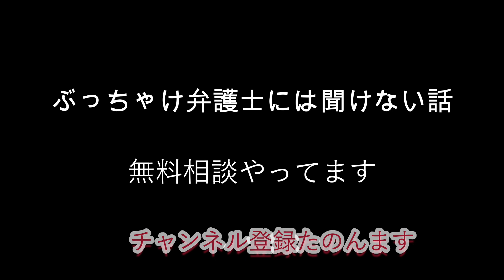業スーで間違って買った肉団子1キロ生活｜iPhoneストレージが一杯問題｜60代ボッチおやじの日常vlog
ついでに通知ベル設定🔔マークもお願いしますね🙏
自己破産や糖尿病や給付金のこと、たまに熱く語ってます（経験談）
2度の自己破産と急性心筋梗塞でくたばりかけたオヤジの
↓破産ジローの経験したこと↓
禁パチ先生
斜視オジサン
シミじじぃ
2021.5～約半年間だけ生活保護のお世話になる
2021.10　還暦になる
年金繰上げ請求